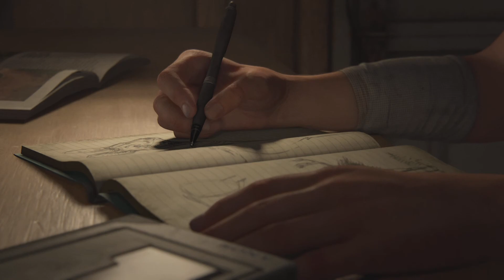Joel Sings ‘Future Days’ To Ellie | The Last of Us 2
Joel sings to Ellie and gives her a guitar.
Joel visits Ellie in The Last of Us Part II